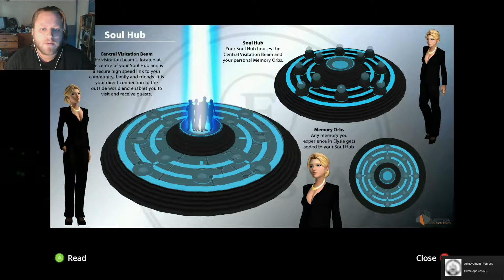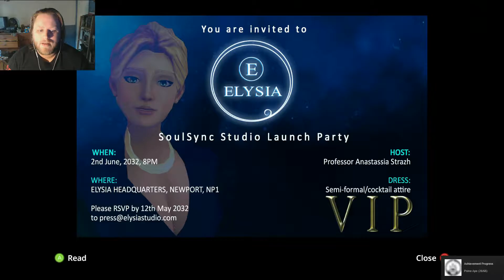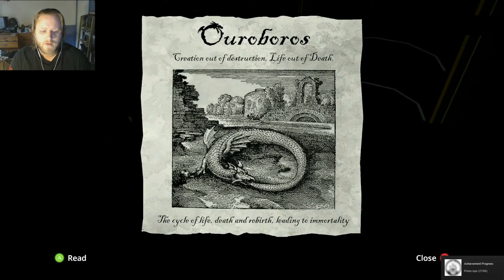Soul Axiom #10 - SPAAAAAACE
So now there's memories set in a far future space station? I just...I...what even the hell is going on with this story? TELL ME GAME, TELL ME